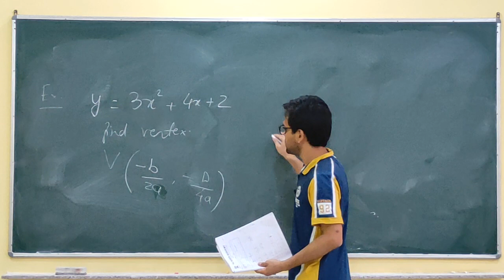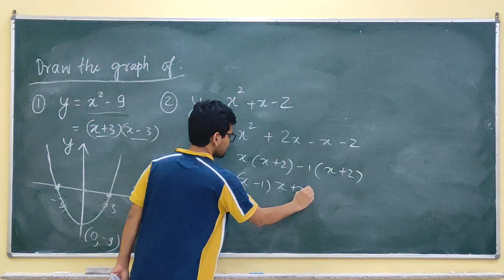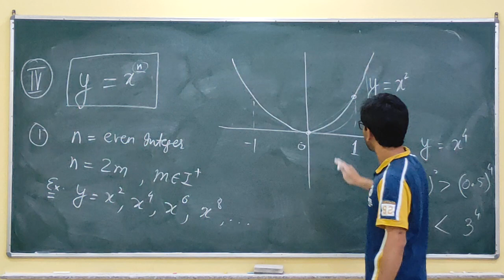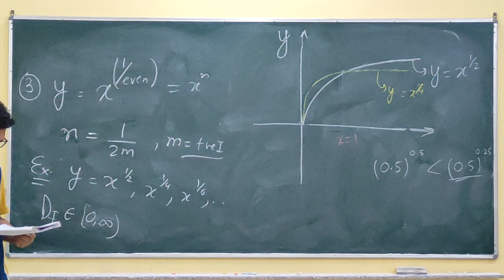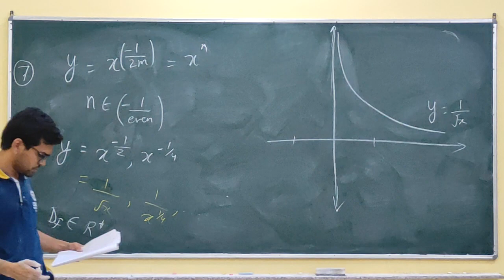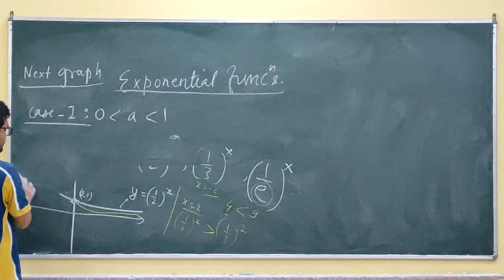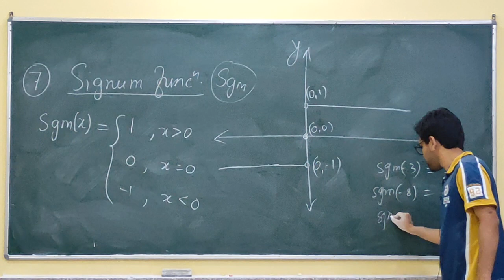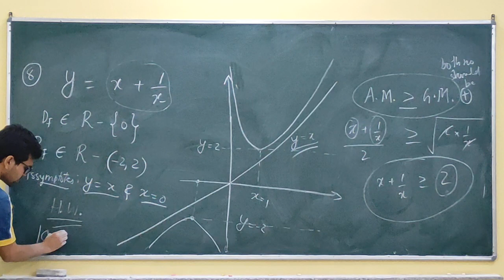Maths | Functions 02 | Graphs continued: Algebraic, Exponential, Logarithmic, Signum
This is Lecture 02 of Lecture Series of Functions Class 12th

Topics Covered in this Lecture:
* Some basic graphs continued: Algebraic, Exponential, Logarithmic, Signum

Assignment: Solve at least 10 questions from the topics discussed in the class.

This Video will be helpful for the students targeting Class 12th Boards, JEE Main/Advanced